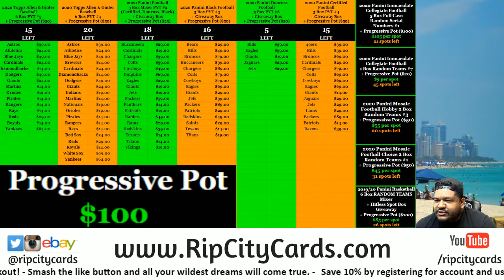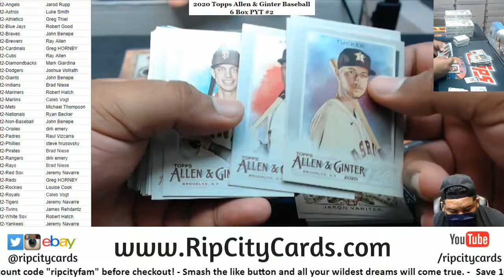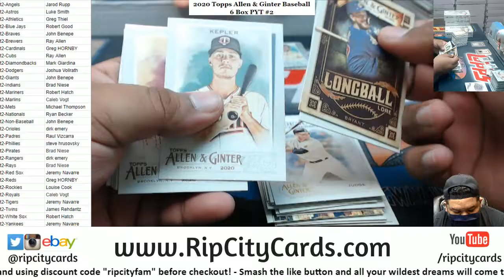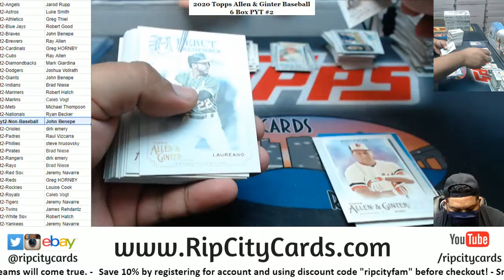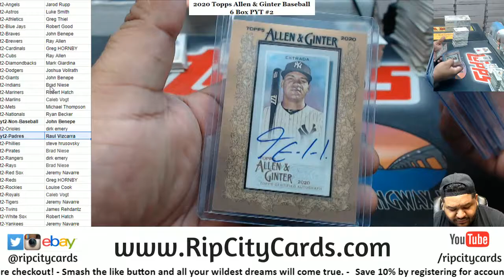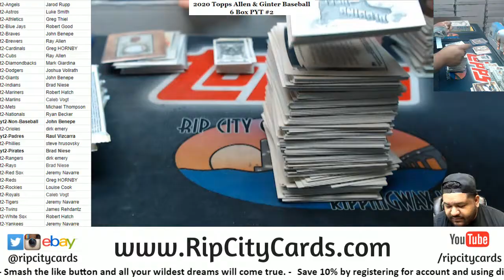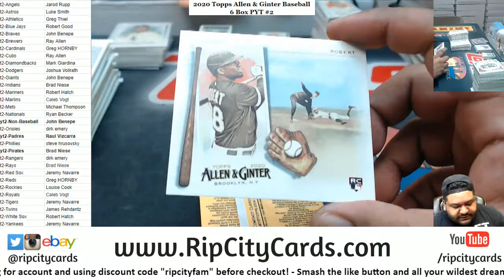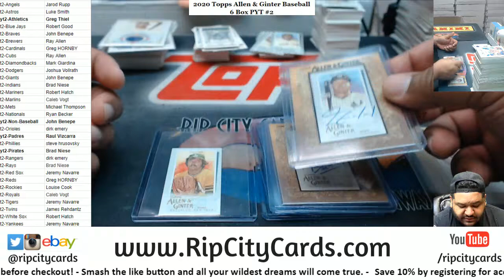2020 Topps Allen & Ginter Baseball 6 Box PYT #2